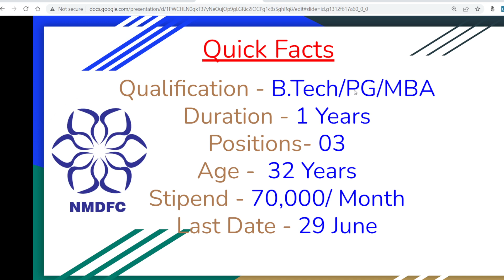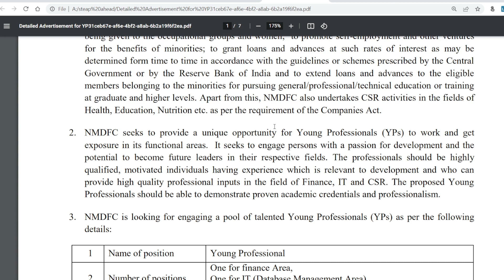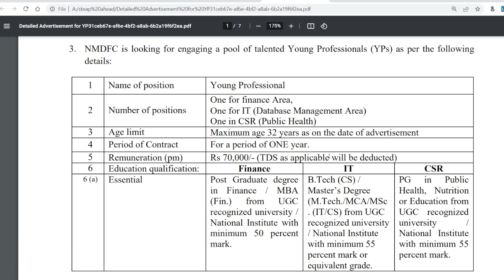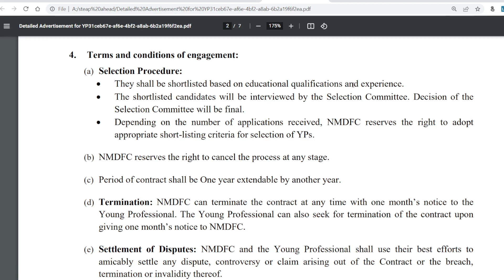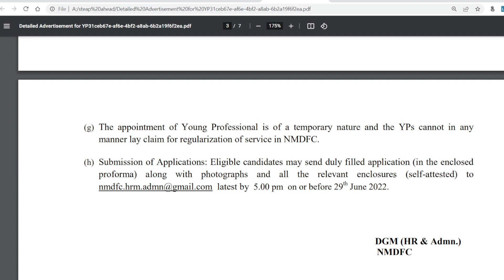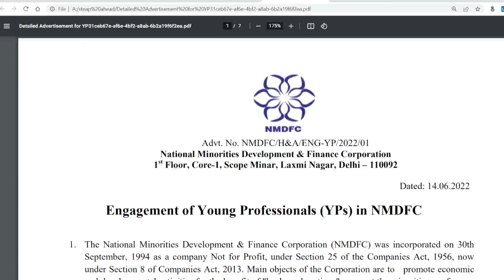Young Professionals in NMDFC Fellowship || Get Paid 70,000/Month || STEP AHEAD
The National Minorities Development & Finance Corporation (NMDFC) Main objective of the Corporation is to promote economic and developmental activities for the benefit of "backward sections" amongst the minorities.

NMDFC seeks to provide a unique opportunity for Young Professionals (YPs) to work and get exposure to its functional areas. It seeks to engage persons with a passion for development and the potential to become future leaders in their respective fields.

STEP AHEAD brings you a detailed video on the opportunity.

Fellowship Preparation Support by STEP AHEAD Team. We are the group of fellows, who have been part of some of the fellowships, and want to support new aspirants. This support is 100% free.

NationalUrbanDigitalMissionFellowship NUDMF STEPAHEAD CMYoungProfessionalMP CMFellowshipMP StepAhead chiefministeryoungprofessionalsfordevelopmentprogram fellowship youngprofessional mp mpgovt fellowship cmfellowship jobsinsocialwork azim premji fellowship darc fellowship social sector job career development govt job in july 2022